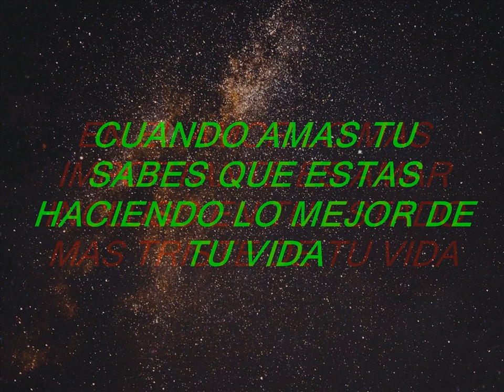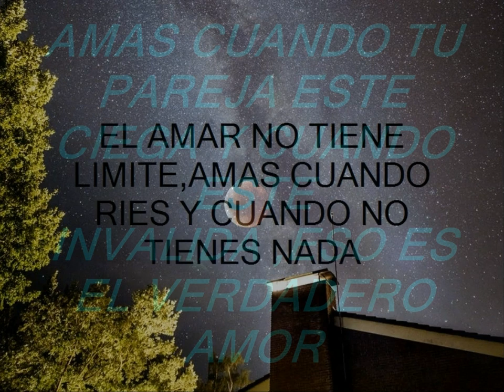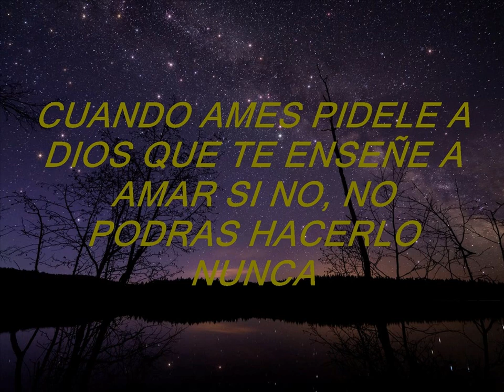Eclesiastes cap 4 (nuestro pan diario )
nuestro pan diario porciones biblicas